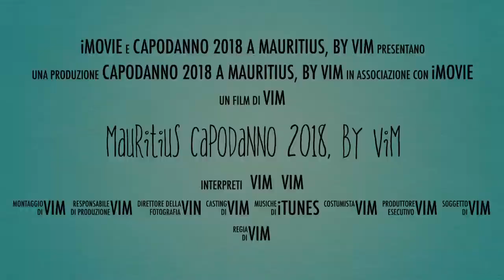Mauritius Capodanno 2018, By Vim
Capodanno 2018 a Mauritius